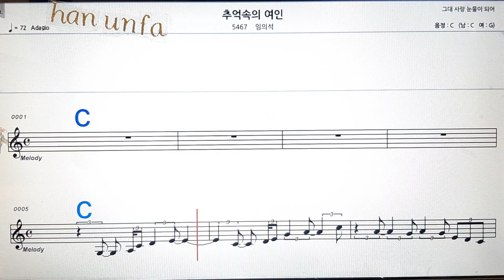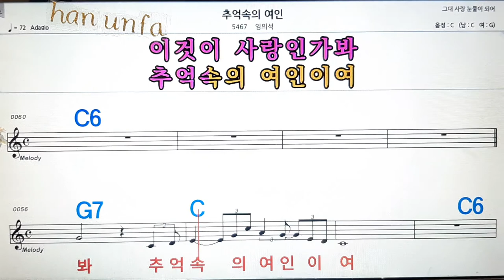추억속 의 여인/임의석💋노래방, 통기타 , 코드 큰악보, 가라오케, 반주💖Karaoke, Sheet Music, Chord, MR